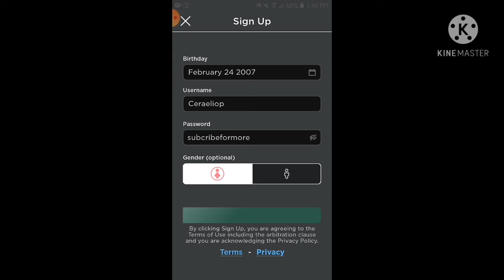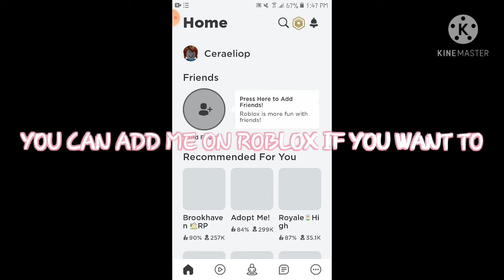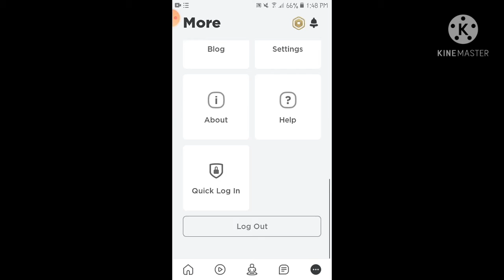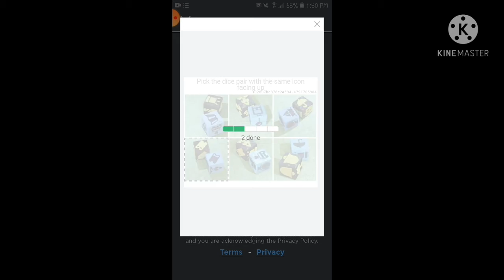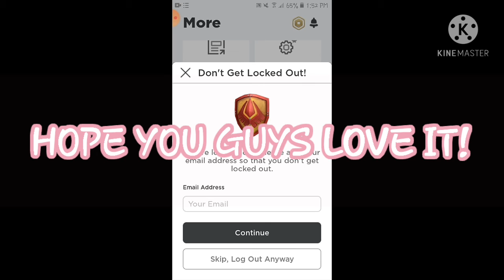GIVING 2 FREE ACCOUNT *PART 6* (FOR YOU GUYS) | ricxzke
°•°Welcome To The Description Pxtals°•°

Today I Give 2 Free Account Again Because Some Of You Guys Ask For It So I Have No Choice But To Do it Hope Ypu Guys Really Like The Accounts That I Give You Today And Like And Subcribe For More Vids!!

Username - ricazke

°•°Follow Me°•°

Hope You Guys Like My Video Today!😊

Bye My Amazing Pxtals!!💙